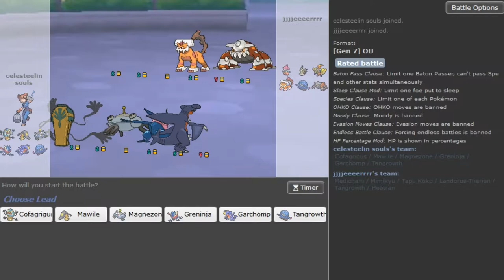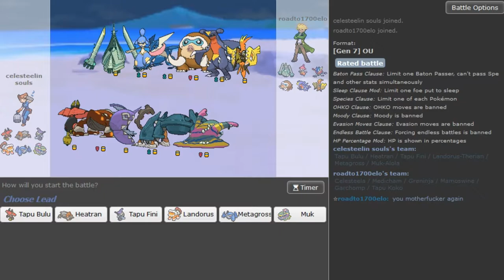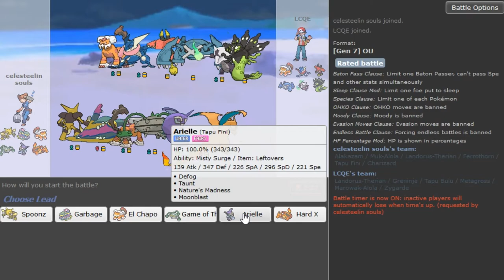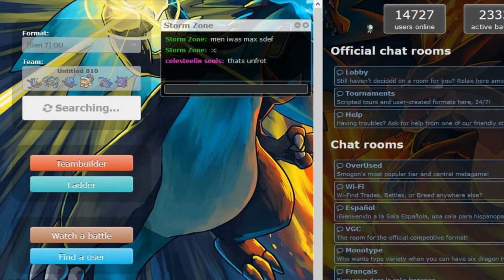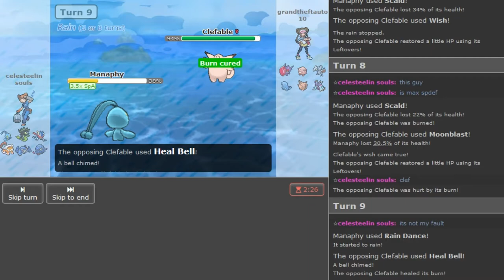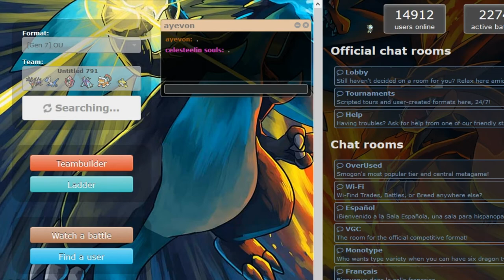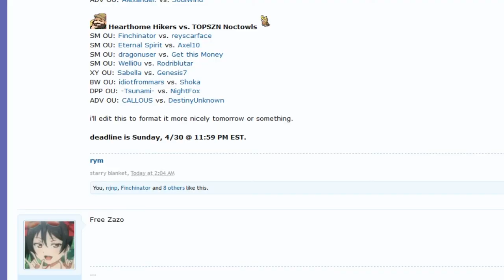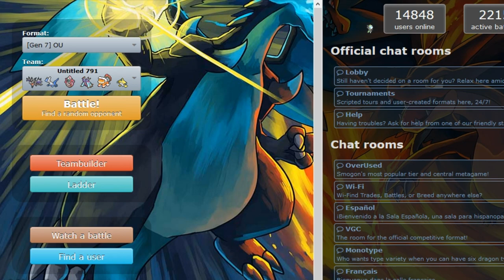The Noob, the Troll&the Weeb #3 -Sorry´s Lunch w/Ayevon,DenisTheMenace,Patlop,Sedertz,Sorry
shotouts to my recording program for picking my voice up 2 low : (